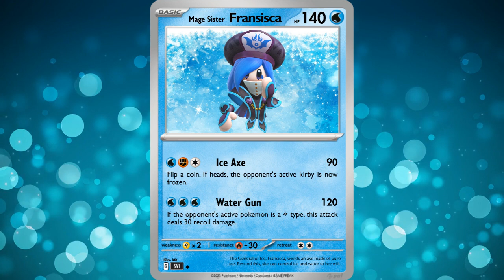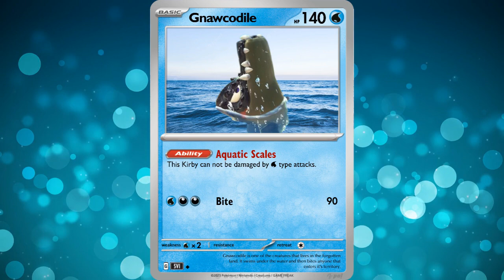I Turned Kirby Enemies and Bosses Into POKEMON CARDS!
Today, we turn Kirby enemies into Pokemon cards! Hope you enjoy!